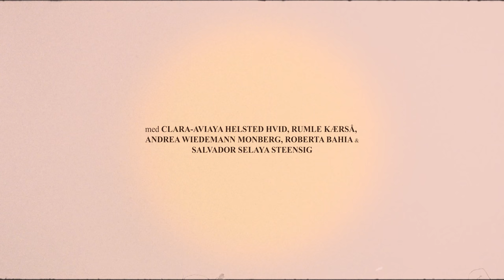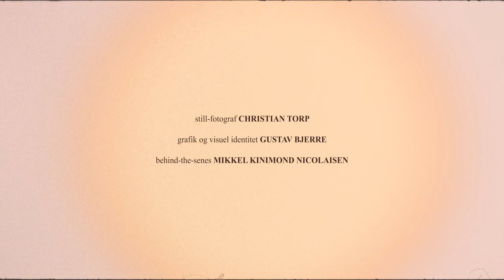GRÆNSER | "Episode 1"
Makkerparret bag CENTRUM: Jonas Risvig og Jesper Christensen, præsenterer i samarbejde med Tales Inc, en medrivende og dramatisk ungdomsserie om livet før man fylder 18. Gymnasiet er et helvede for 17-årige Palma, som har ladet et dokumentarhold følge hendes liv. Rygter fra hendes fortid har spredt sig, og først da ekskæresten Johan starter på skolen, genfinder hun håbet. Han introducerer hende for en venneflok, som ser helt anderledes på livet som ung, og som hver især sætter Palmas problemer i perspektiv. Mens Theo beskytter sin søster fra deres alkoholiske far, er Martha ved at gøre op med sin rige opvækst i Rungsted. Anemones frigørelse får konsekvenser for hendes sociale liv og Johan ender med at lade sine fristelser skabe drama i hele gruppen.

Fotograf: Jesper Christensen
Præsenteret af Tales Inc
Skrevet af: Jonas Risvig, Cecilia Sardou & Andrea Wiedemann Monberg

Skuespillere:
Clara-Aviaya Helsted Hvid (@claraaviaya)
Salvador Selaya Steensig (@salvadorselaya)
Rumle Hueg Kærså (@rumlekaersaa)
Roberta Bahia Brøndsted (@geniuzz)
Andrea Wiedemann Monberg (@andreamonberg)

Producer: Asbjørn Dam & Mathilde Aae Ellebye
Idé: Jonas Risvig & Jesper Christensen
Executive Producer: Kim Magnusson, Christian Bevort & Thomas Hoffmann
B-Foto: Bertil Rosenkrands
Tonemester: Martin Sperlig
Sound Mix: Stefan Garfield Rasch Holm
Klipper: Thomas Irving & Nikolaj Dahl
Grader: Jesper Christensen
Still Fotograf: Christian Torp
Grafik & Visuel identitet: Gustav Bjerre
Behind the scenes: Mikkel Kinimond Nicolaisen

Biroller:
Freja Nyhavn Nielsen, Kasper Trier Kær & Julius Hammer Larsen

Cyd Williams, Rumle Hueg Kærså, ELOQ, Simon Kavi Kragh, Paolo Dellino, Elias Danielsen, Frederik Honoré, Magnus Elkjær Mattsson, Mads Simonsen, Esben Viftrup, Jonas Dammeyer & Sylvester Linck

Tak til:
Volkswagen København, Brasserie Valby, Impact Roasters, Bog & Idé & Tales Inc.